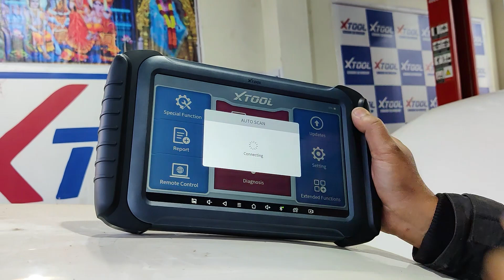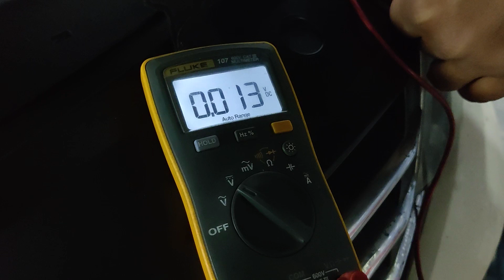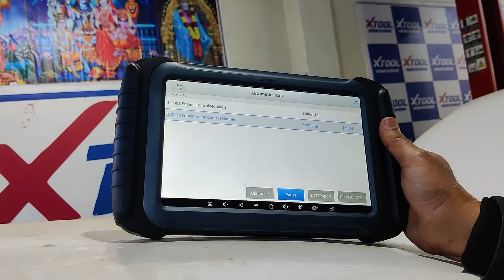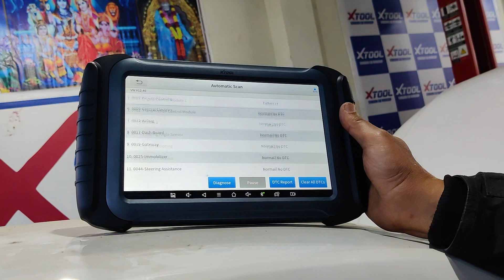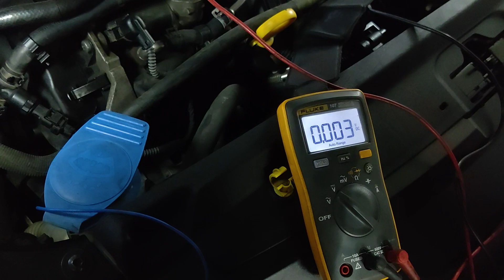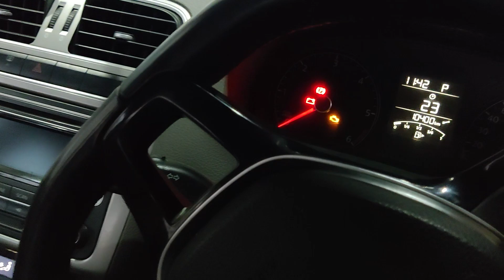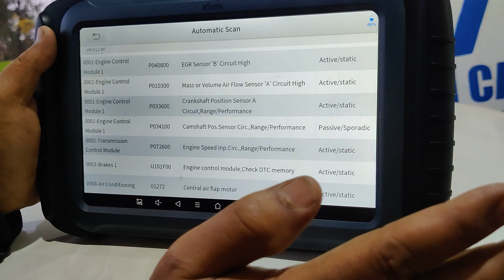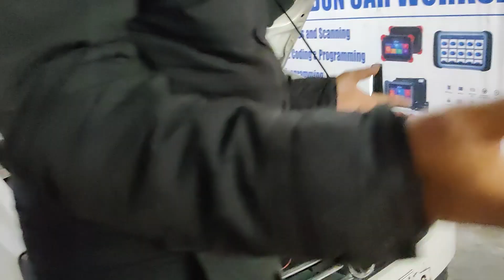Sensor diagnostics of the NEXT LEVEL || Amit Ahuja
EUROPEAN MOTOREN WORKS WORKSHOP AND TRAINING
EUROPEAN MOTOREN WORKS - CAR WORKSHOP AND ATA (Automobile Training Academy)
Amit Ahuja - Automobile Consultant INDIA

CAR Workshop & Automobile Training Center
Amit Ahuja - AUTOMOBILE Trainer INDIA  & Specialist in LUXURY Segment

European Motoren Works...Specialists in Luxury segment Automobile Experts NOW in Dehradun.